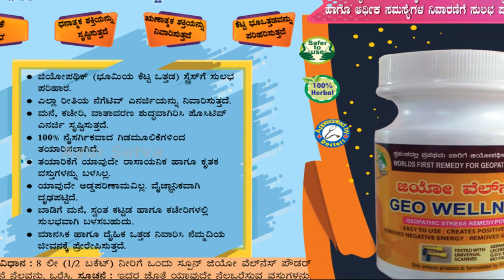ಕೋವಿಡ್ ಸಮಯದಲ್ಲಿ ಮಕ್ಕಳ ಆರೈಕೆಗೆ ಸಲಹೆಗಳು- ಡಾ. ಶ್ರೀಲಕ್ಷ್ಮಿ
ಕೋವಿಡ್ ಸಮಯದಲ್ಲಿ ನಮ್ಮ ಮಕ್ಕಳ ಆರೈಕೆಯನ್ನು ಹೇಗೆ ಮಾಡಬೇಕು ಎಂದು ಶ್ರೀ ಧರ್ಮಸ್ಥಳ ಆಯುರ್ವೇದ ಆಸ್ಪತ್ರೆಯ ಆಯುರ್ವೇದ ಮಕ್ಕಳ ವೈದ್ಯರಾದ ಡಾ. ಶ್ರೀಲಕ್ಷ್ಮಿ ಈ ವೀಡಿಯೋದಲ್ಲಿ ಮಾಹಿತಿಯನ್ನು ನೀಡಿದ್ದಾರೆ.
ಹೆಚ್ಚಿನ ಮಾಹಿತಿಗೆ ಸಂಪರ್ಕಿಸಿ
ಡಾ. ಶ್ರೀಲಕ್ಷ್ಮಿ
ಆಯುರ್ವೇದ ಮಕ್ಕಳ ತಜ್ಞರು
ಶ್ರೀ ಧರ್ಮಸ್ಥಳ ಮಂಜುನಾಥ ಆಸ್ಪತ್ರೆ
ಬೆಂಗಳೂರು
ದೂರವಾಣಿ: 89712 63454